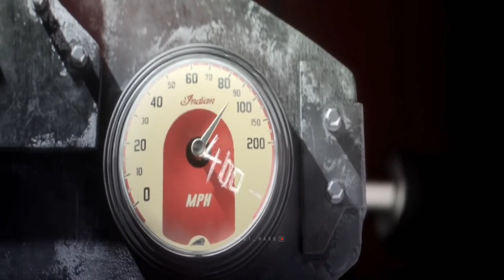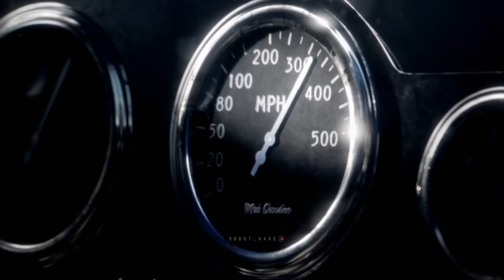KRETZ - STRONGER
на кофе - /Сбербанк/  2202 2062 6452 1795